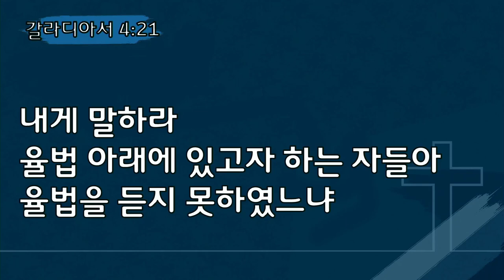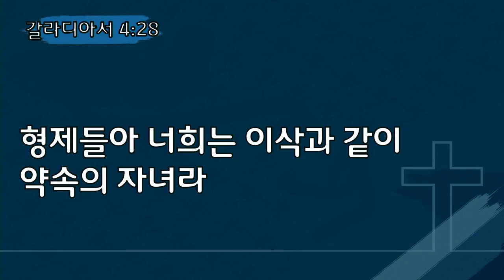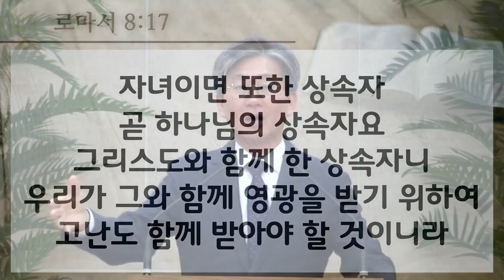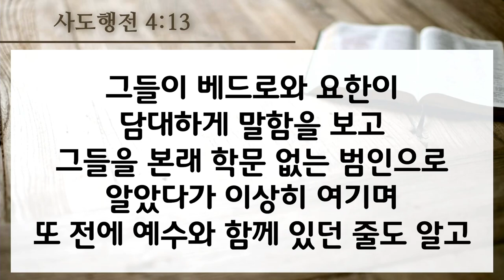2024-11-24/ 낙심한 자들에게 베푸시는 은혜/ 김동욱 목사/ 갈 4:21-31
2024년 11월 24일
대구 성지교회 주일 2부 예배 설교
본문 : 갈라디아서 4:21~31 (신약 306)
제목 : "낙심한 자들에게 베푸시는 은혜" : 갈라디아서 강해 (12)
설교 : 김동욱 목사